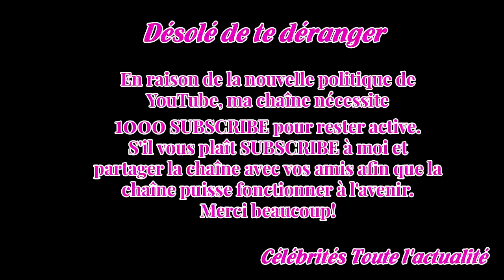The Voice. Frédéric Longbois décroche sa place en chantant "Bécassine"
Ce samedi, le chanteur lyrique et comédien, Frédéric Longbois, a séduit Mika du jury de l'émission de TF1 The Voice en interprétant "Bécassine".

La saison 7 de The Voice se poursuit ce samedi soir. Après des premières auditions à l'aveugle le 27 janvier, marquées par les performances d'Ecco, Gulaan...